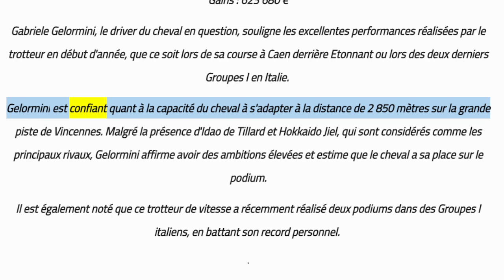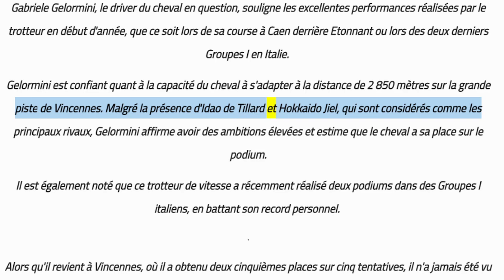Cheval de Quinté de Vendredi 26.5.2023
(1 Mois 15 000 Fcfa  Tableaux 12 chevaux)
vendredi :  Vincennes (R1)
3ème course - Prix Jean Riaud
Attelé - Internationale - Groupe III - 90 000€ - 2850m - 14 partants - Cendrée - corde : à gauche - Grande piste
Pour 5 à 10 ans inclus, ayant gagné au moins 160.000. - Recul de 25 m. à 950.000. Sont seules admises à driver les personnes ayant gagné au moins trente-cinq courses dont dix au trot attelé (en étant titulaire d'une autorisation de monter à titre professionnel).